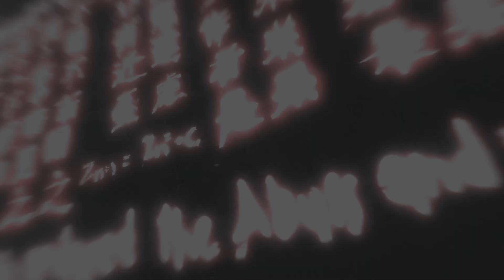Assassin's Creed Director's Cut - Ricordo 4: Gloria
Assassin's Creed è un marchio francese ideato da Patrice Désilets e Jade Raymond e basato su videogiochi d'avventura dinamica con componenti stealth; sviluppati e pubblicati da diversi studi Ubisoft a partire dal 2007, i giochi vengono considerati i successori spirituali di Prince of Persia.

Il tema principale della serie è l'eterno conflitto tra l'ordine degli Assassini e quello dei Templari, che si sviluppa in vari periodi storici realmente esistiti e ricreati fedelmente tramite un'apparecchiatura sovradimensionale; parte importante della trama è anche la scoperta di un'antica civiltà terrestre chiamata Isu.

Oltre ai videogiochi, Assassin's Creed include diversi romanzi, fumetti, cortometraggi e lungometraggi.